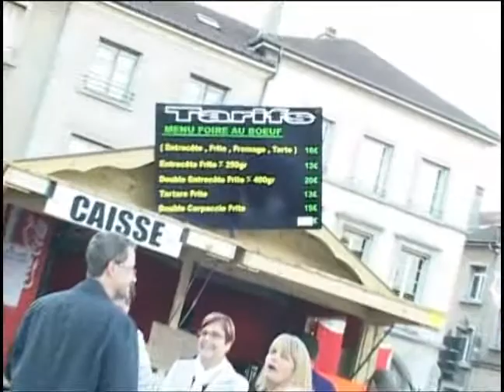Foire au boeuf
Foire au boeuf animée par l'orchestre Actua-Dance, la partie restauration est assurée par 4 commerçants locaux.